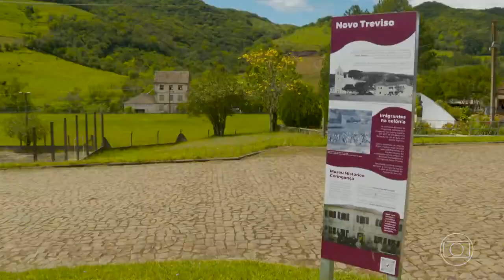Jornal Nacional destaca Geoparques Mundiais da UNESCO no Brasil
Jornal Nacional destaca a entrada de mais 2 novos Geoparques Mundiais da UNESCO no Brasil - Caçapava e Quarta Colônia. É o Brasil mostrando para o mundo seu patrimônio geológico de relevância internacional associado a biodiversidade e a cultura em uma nova estratégia de gestão territorial